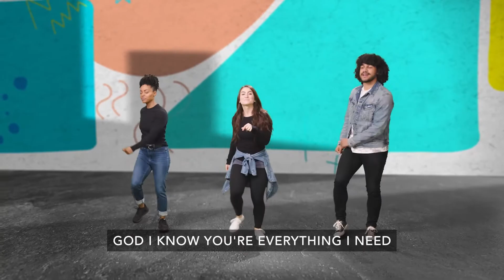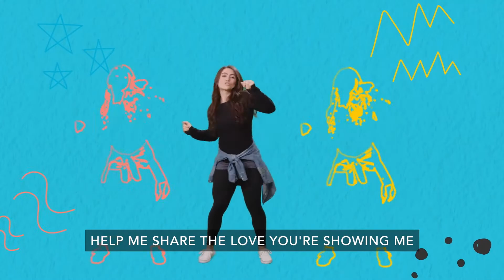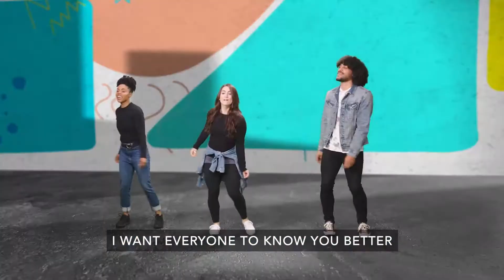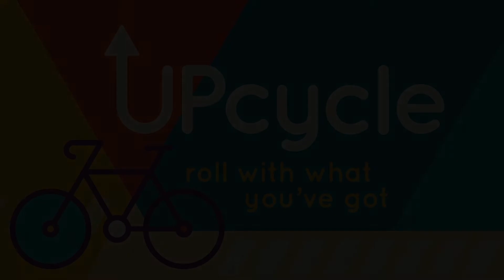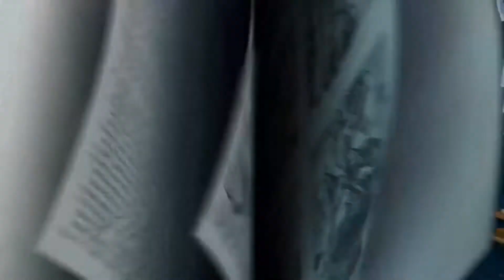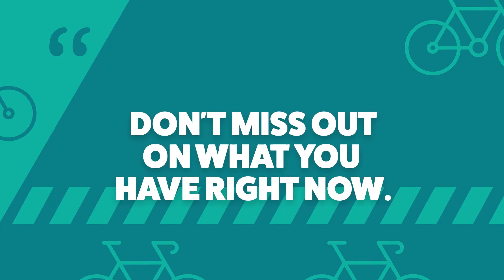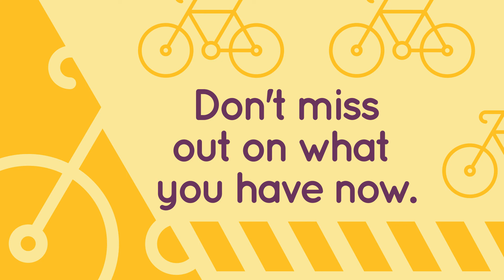Israelites Long for Egypt // November 21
In week three, we head to Exodus 16:2-21, 17:1-7 with a look at how God’s people responded while they were traveling through the wilderness. God had rescued them from slavery in Egypt, yet when they found themselves in uncomfortable situations, they complained that God didn’t care about them. They even said they wanted to return to Egypt! In spite of that, God continued to meet their needs in the wilderness and provided what they needed the whole time.

Bottom Line: Don’t miss out on what you have now.
If we’re only thinking about what we DON’T have, we might miss out on celebrating the ways God is taking care of us. It’s all too easy to look at our present circumstances and think we need something else to make us happy. God has something different in mind for us. Contentment is finding the joy in what God has provided here and now. We pray that kids will start seeing the good in their lives rather than complaining and missing out.